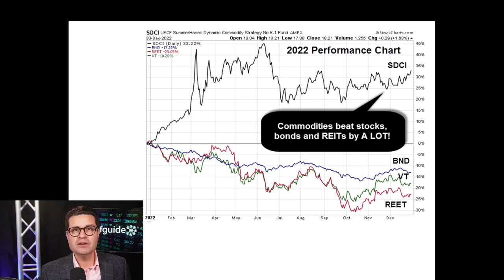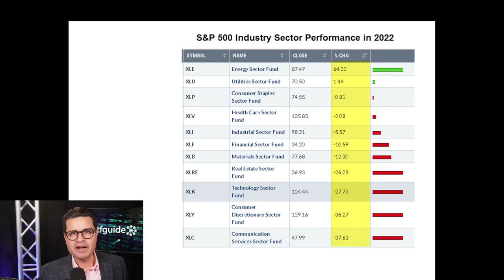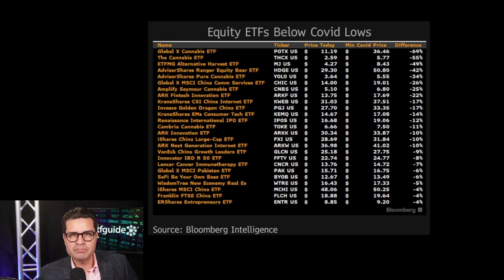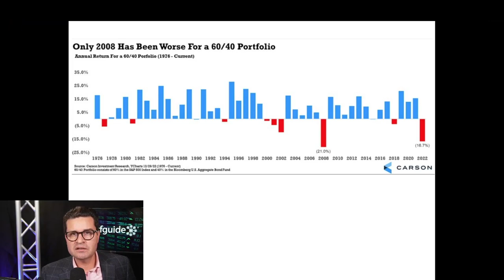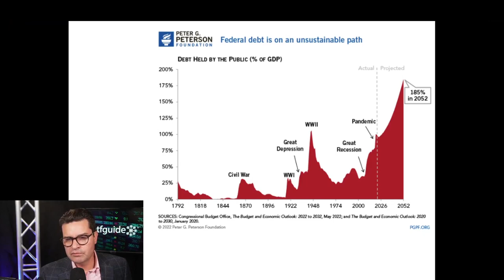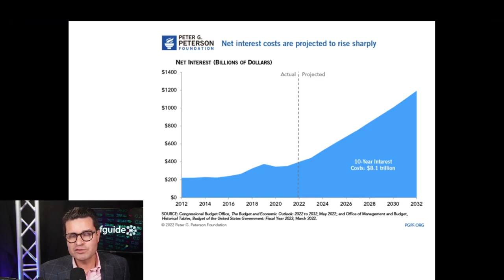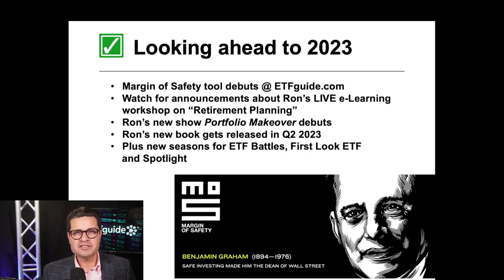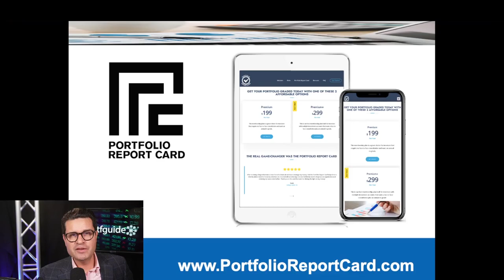The 60/40 Fail and other Investing Lessons from 2022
In this special episode, Ron DeLegge @etfguide talks about why the popular 60/40 portfolio mix failed in 2022, what ETF strategies worked, what didn't and what to expect in 2023.

Ron also explains why the just passed $1.7 trillion Consolidated Appropriations Act of 2023 is contributing not just to runaway U.S. government debt, but dramatically higher future tax rates. Moving your money into your tax-free bucket is ESSENTIAL to protect your wealth not just now but in the coming years!

Ron also provides an update on why investing with a margin of safety is crucial, how to do it and a big announcement about 2023 retirement planning webinars, plus another new original series from ETFguide TV.